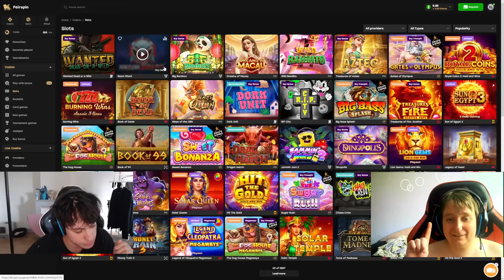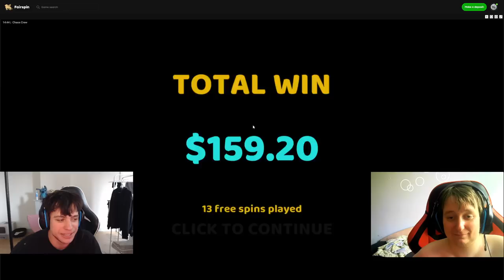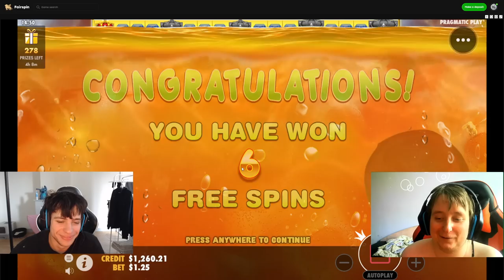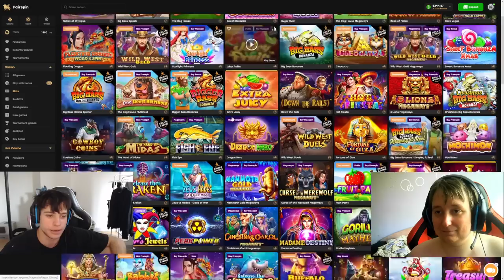FAT BANKER AND SKINNY ZLATORS COMBO THOUSANDS MULTIPLIER DAS X BOOT SUPER BONU🥔🥦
Do you enjoy longer videos? Let us know🤠

If you actually read this, hello:) drop a comment for the algorithm!